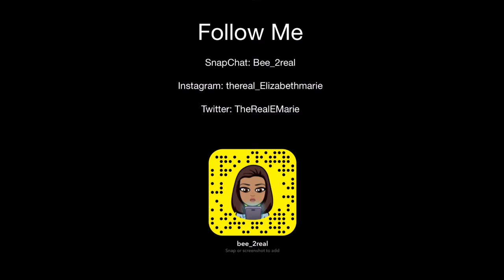Skylar is SOOOO Grown!!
Follow Me On:
- Twitter 👉 TheRealEMarie